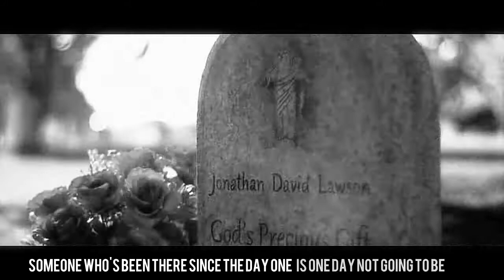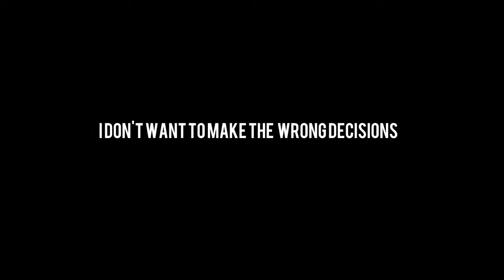Multifandom|Fear brings us together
Watch in HD pleasee...

'The other side of every fear is freedom.'
Marilyn Ferguson

I finally finished something i like :D My inspiration is killing me lately along with sony vegas xD But i've seen this amazing project video(i'll put the link bellow)about people talking about their deepest fears and i really got inspired to do this. Like really, really inspired, i finished it in a day :D yeey!  I hope you like my video and this idea i had and i really recommend seeing this amazing project video. Please leave me feedback...

SORRY ABOUT GLITCHES, but this rendered for like 4,5 hours -.-

I decided to do it in black and white and not on whole screen to make it sort of dramatic ahah Anyway hope you like it.
If someone cares, my 5th ship (from top 5 ships) video is almost finished (editing part) but i have a huge problem with music, i needed to pitch shift it and now it's like it has some glitches or something and i can't fix it. It changes the 'speed' of the song every time i re-open the project ahah that doesn't make any sense, i know.

Coloring: Mine